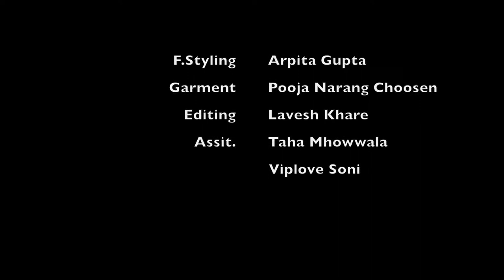fashion shoot # AlifStudio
One of the main items in your wedding check-list is a photographer and cinematographer to capture the special moments of your life. Alif Studio is the one you are looking for. We would write the most amazing moment in your life with camera.

With over 400 weddings shot in India and International destinations, our lenses have been trotting from all across India to Maldives, Dubai, and many other places.

Bringing storytelling in both wedding and pre wedding we want every single project to stand out from the crowd.

A wedding is the most cherished memory in a person’s life, but as the time goes by we only remembers the handful of details from that time. That’s where the work of Alif studio comes in. Anybody can flash a picture or shoot a video, but only few can capture the love, promises , emotion, memories and happiness.  our work speaks loud and clear for ourselves.

Although nested in Indore, our passport is always up to date. we love to travel, feel free to give us a call or meet over a cup of coffee.

Out Of The Box Thinkers !?

Alif Studio Cinewedding
837, Ammar Appartment, Shop No. G2, Transport Nagar Road, Khatiwala Tank,
Indore – 452014, Madhya Pradesh, India.